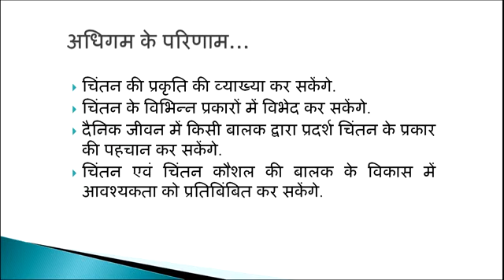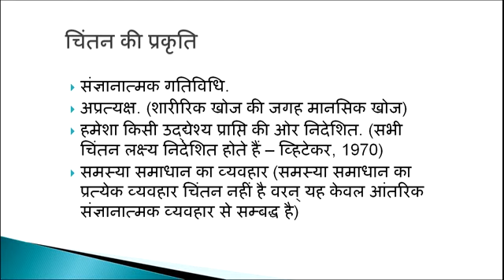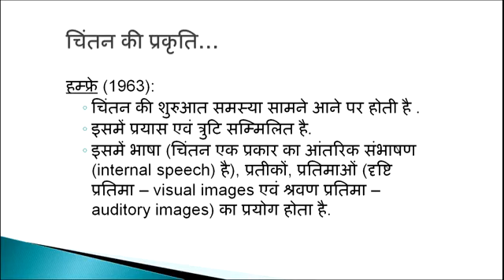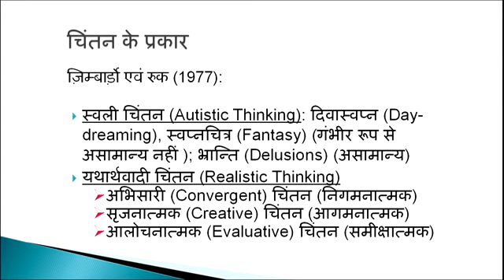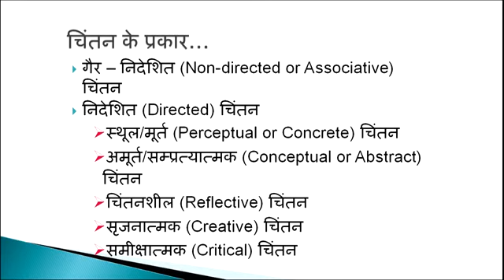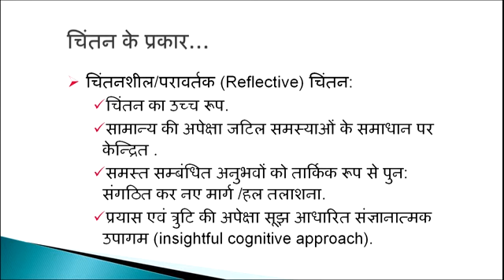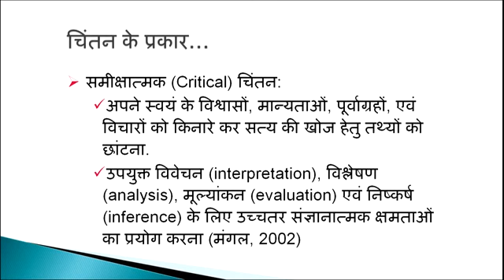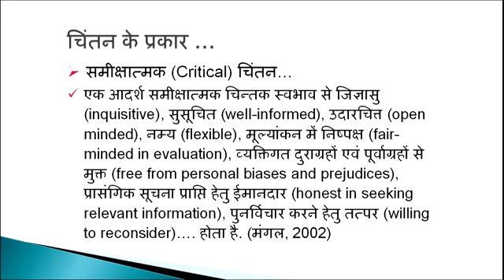506, चिंतन कौशलों में विकास की आवश्यकता